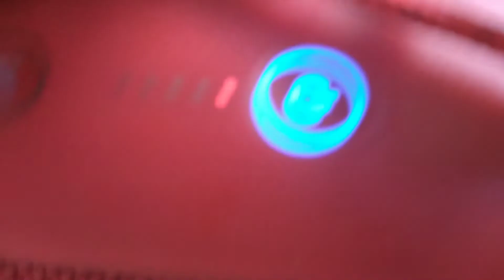WTF!? Flip 4 low frequency mode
Tegs